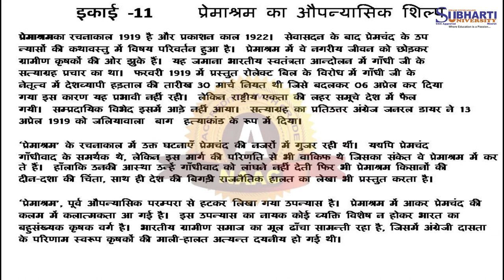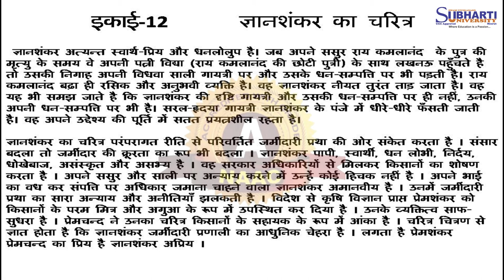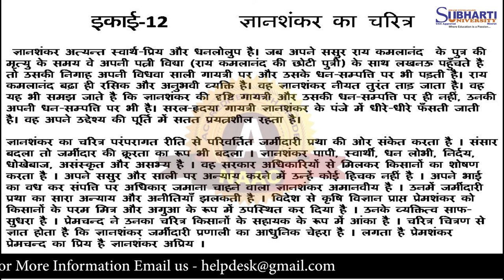Subharti Tutorial- Prem Chand - Ek Addhayan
Rahul Sanskrityan School of Linguistics and Foreign Languages,
Swami Vivekanand Subharti University, Meerut

©@Subharti University